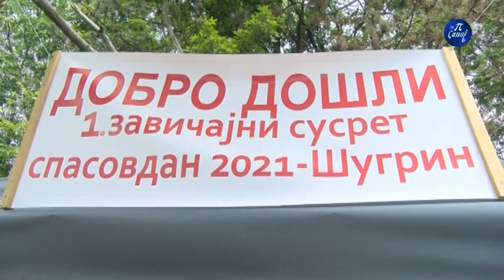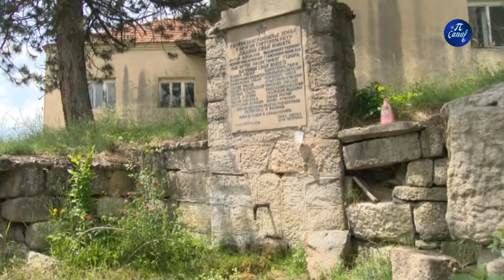Spasovdan u Šugrinu